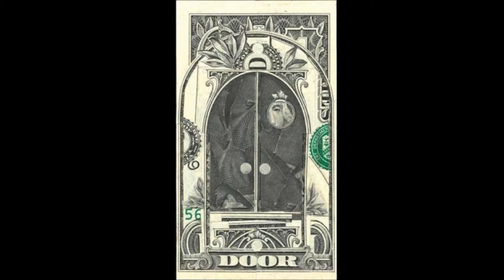$$ , , Mark Wagner's Currency Collages , , $$